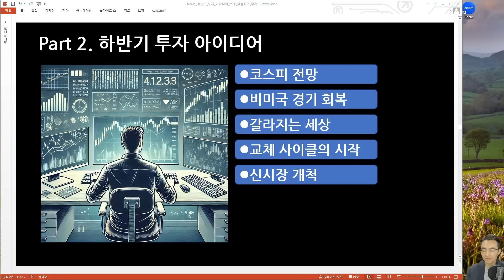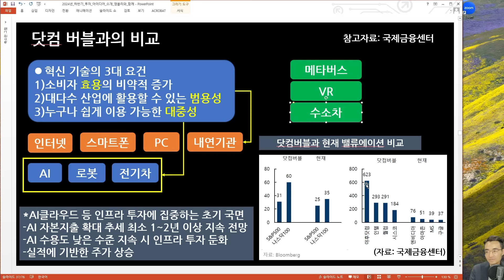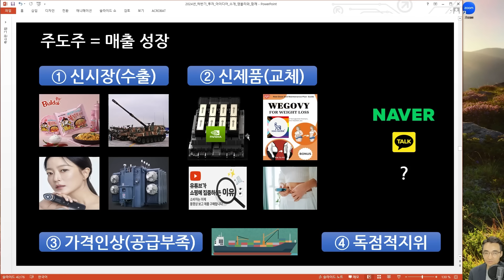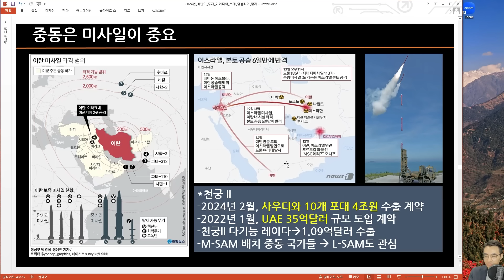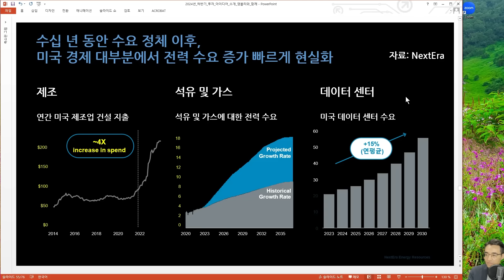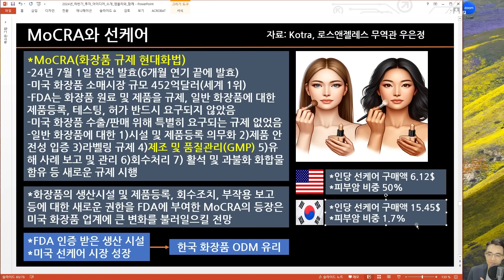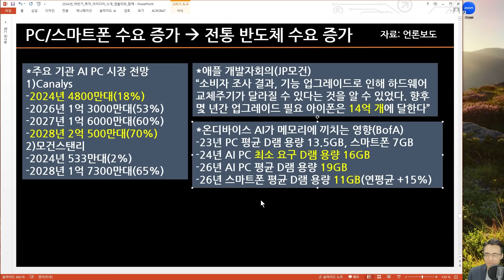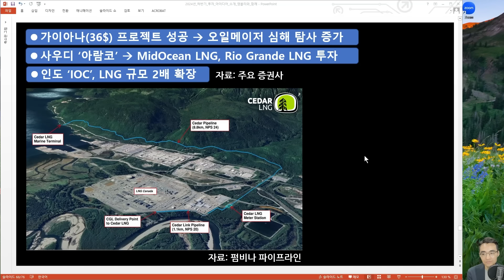[함께배우기] 134일차, 2024년 하반기 투자 아이디어(AI는 버블인가)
[신용융자 우대금리 5.5%]

저평가 종목 줍줍~!
당사 내부 기준을 통해 선정된 153종목
(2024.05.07기준 PBR 2배 미만&시총 5천억이상)
대상 : 모든 고객 (영업점계좌 제외)
신청기간 : 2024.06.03(월)~08.29(목)
혜택 : 이벤트 종목 신용융자 90일까지 이자율 연 5.5% (~24.08.30까지 적용)

*LS증권 준법감시인 심사필 제2024-156호(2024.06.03~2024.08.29)
*다이렉트/은행 계좌 대상, 신청일 익영업일부터 이벤트 대상 종목 신용매수 시 보유기간 90일까지 할인금리 적용 *계약 전 설명 청취 및 상품설명서·약관 필독 *상환능력 대비 과도한 대출 시 개인신용평점 하락 및 금융거래 관련 불이익 발생 가능 *적정 담보비율 미달 시 담보증권 임의처분 유의 *기본대출금리(신용이자율 포함)는 5.95%~9.95%이며, 제세금 별도 발생 *기타 자세한 사항은 홈페이지 참조